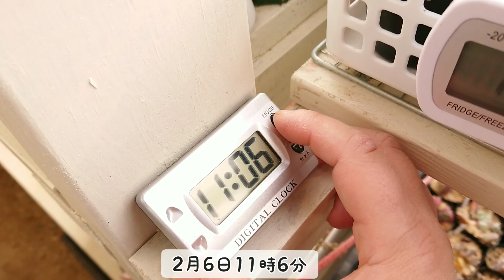｟多肉｠私史上(笑)最大の寄せ植え🐾🥰‼️ﾊﾞﾚﾝﾀｲﾝにちなんだ多肉集めました🍫💕‼️｟植物｠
1人でニヤニヤ試行錯誤の寄せ植え、楽しかったなー♡

冷え込む。。。こたつむり🐌。。。

ミュージシャン: Koichi Morita